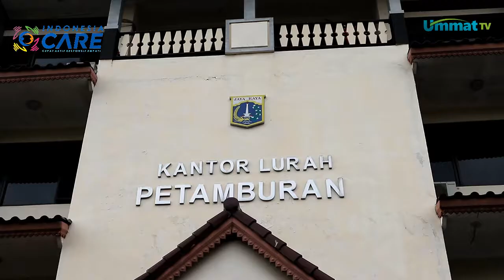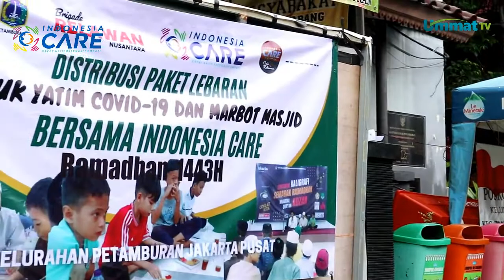Indonesia Care Bagikan Paket Lebaran untuk Anak Yatim Korban Covid 19 dan Marbot